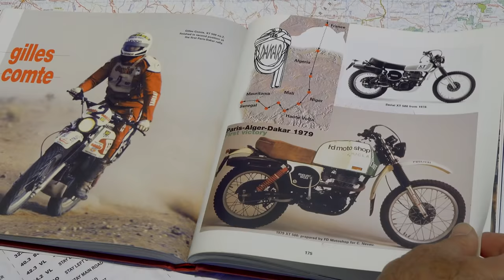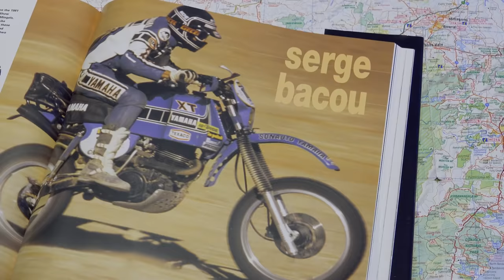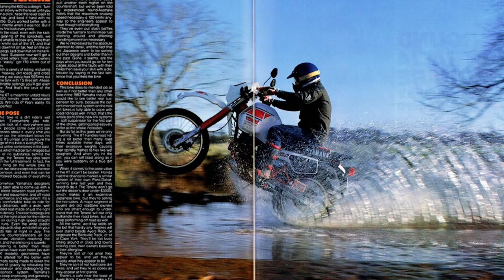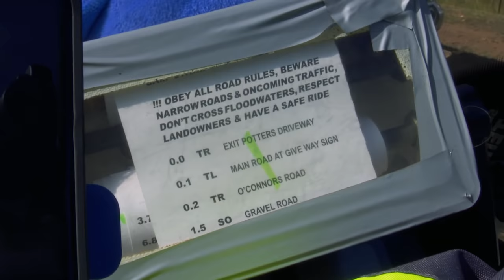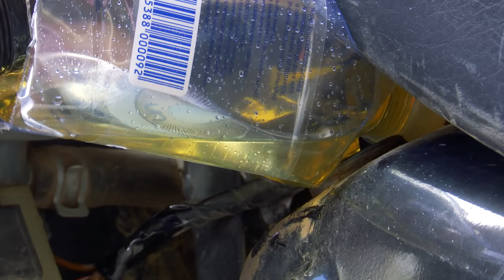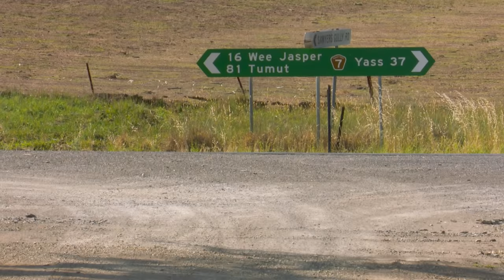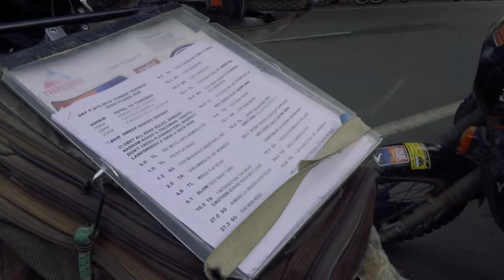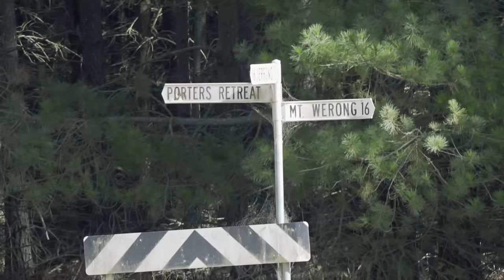Motorcycle Adventure - Yamaha Tenere Tragics High Plains Run 2019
Motorcycle Adventure Dirtbike TV embed with the Yamaha Tenere Tragics for their 2019 High Plains Run and tries to uncover what these 'Tenere Tragics' are all about.  Motorcycle adventure fun and great footage of the western slopes, Monaro Plains and highlands of New South Wales, Australia.